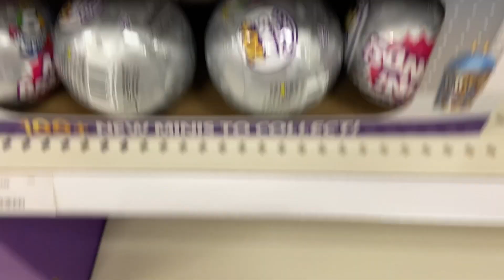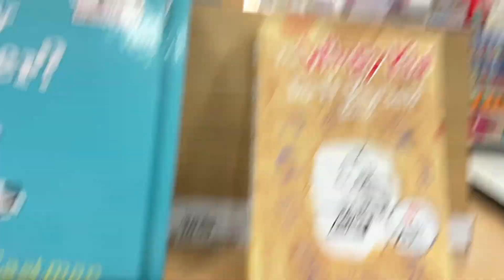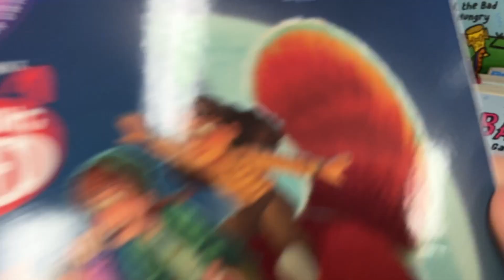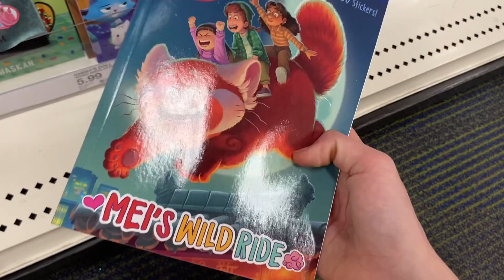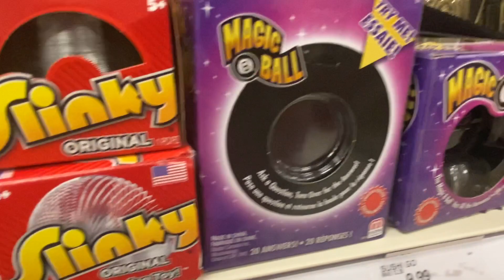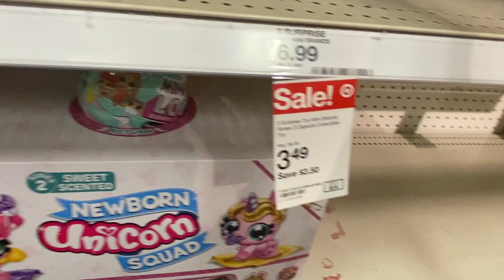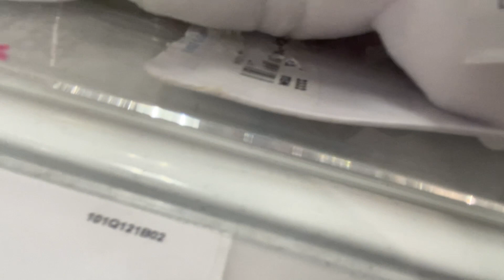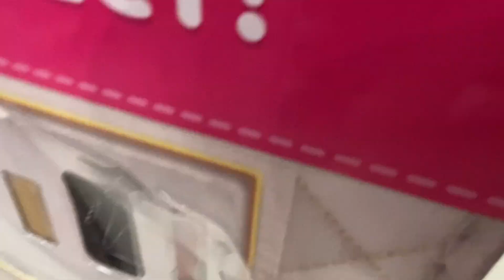Shopping At Target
Late upload but it was fun to explore around the toy section!